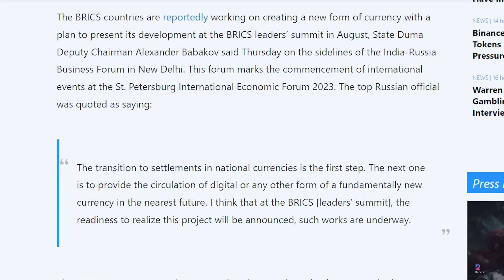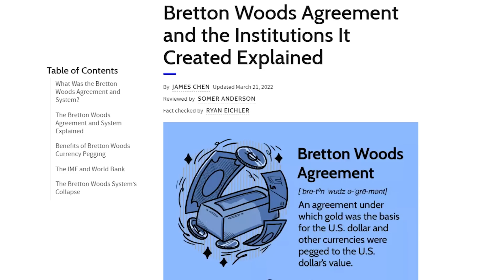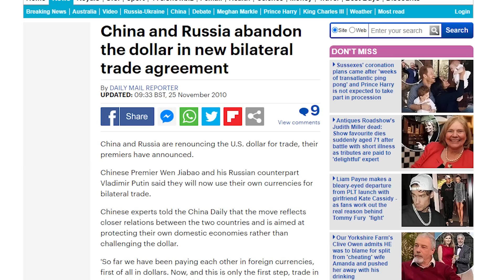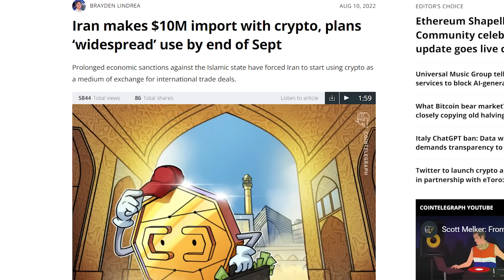Bye Bye US Dollar